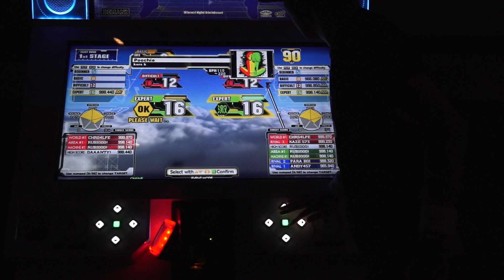DDR A Tournament Winners Semifinals - Daaanty vs Rubio - Poochie Expert